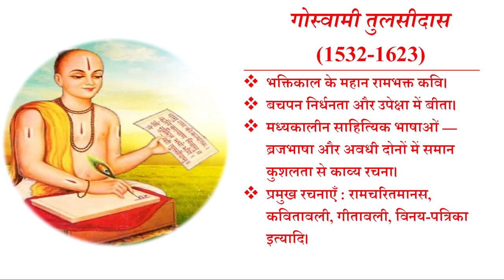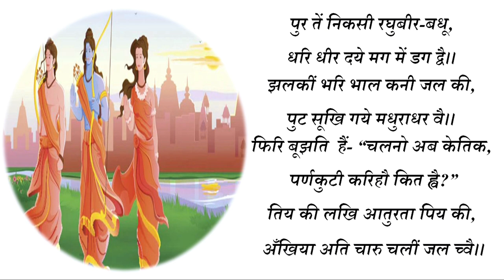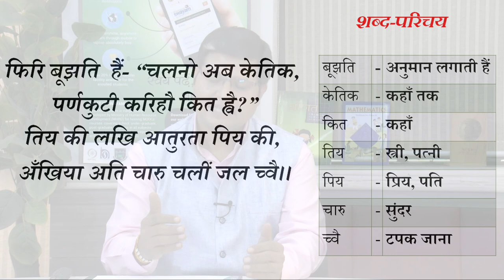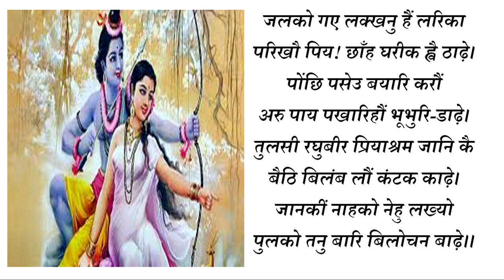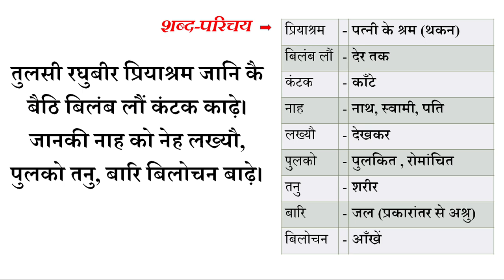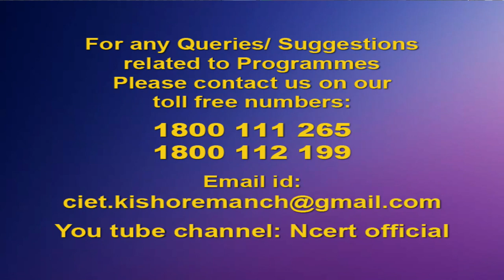Live Interaction on : वन के मार्ग में (सवैया ) कवि : तुलसीदास Class : VI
The programs can be viewed on:
1. DD Free dish channel #128
2. Zee Dish TV Channel #950
3. TataSky Channel #756
4. Airtel TV Channel #440
5. VmVideocon Channel #477
6. Jio TV App (Swayam Prabha 31)
7. ‘NCERT OFFICIAL’ YouTube Channel

The viewers may send feedback, queries and suggestions through:
1. Toll free telephone numbers (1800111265, 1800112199)
3. SWAYAM Prabha App
4. ePathshala Kishore Manch App
5. Social Media Platforms of CIET & NCERT (YouTube, Facebook, Twitter, WhatsApp, Telegram)